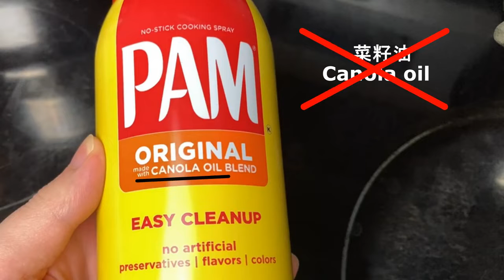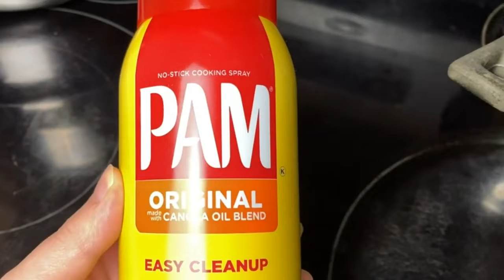很多人不知道的煎鸡蛋秘诀 以后不再这样煎鸡蛋了 无论什么锅都成功 Many People Don't Know This Secret of Cooking Perfect Fry Eggs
我用的是这种传统铁锅

煎鸡蛋,煎荷包蛋,荷包蛋,煎蛋煮蛋蒸蛋这些小诀窍很重要,不锈钢锅煎荷包蛋很困难我将它变得很容易快学起来,煎鸡蛋新做法,原来这样煎蛋就不沾锅,原来这样煎蛋不粘锅,煎荷包蛋我只服这2种方法0失误不粘锅又圆又嫩简单易学,煎蛋神人教学再烂的锅子一样可以不黏锅的煎出漂亮的荷包蛋,荷包蛋一直煎错了婆婆用这个妙招煎荷包蛋不烧焦不粘锅2分钟煎出完美黄嫩的荷包蛋,煎鸡蛋最方便的放法,铸铁锅不锈钢锅煎蛋不粘,煎鸡蛋 的小窍门用这个方法煎的鸡蛋外围焦酥 内心柔软,,煎荷包蛋很多人第一步就错了难怪煎出来又焦又老还粘锅,厨师长教你豆腐煎鸡蛋的家常做法